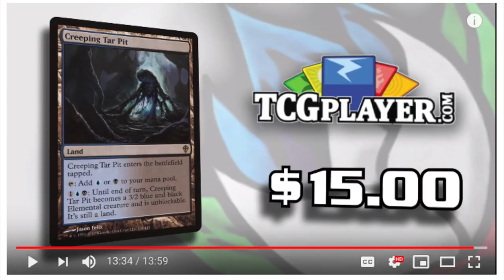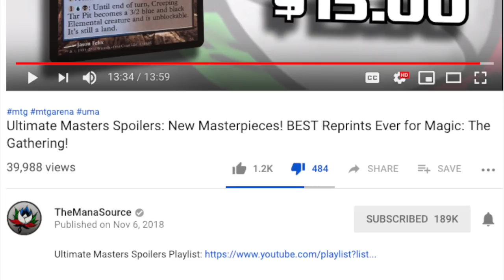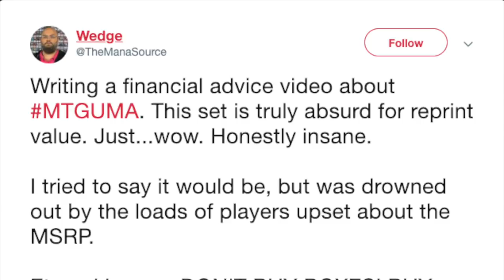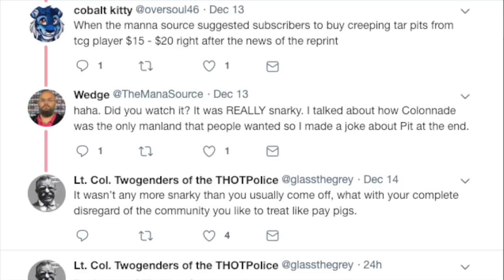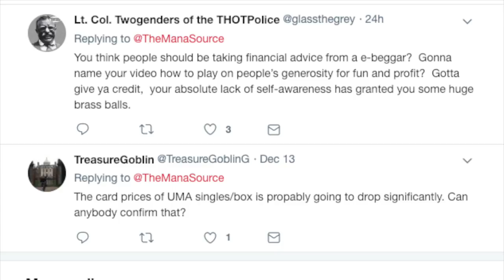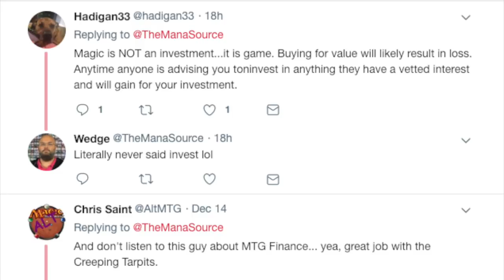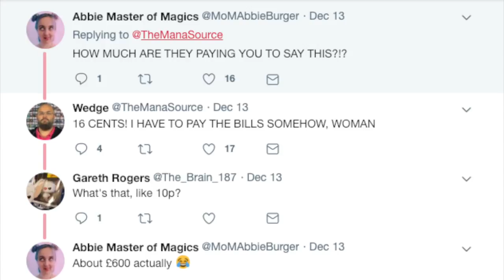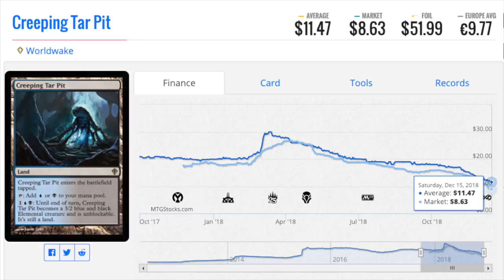Did 💩The Mana Source 💩 Rip Off His Subscribers?